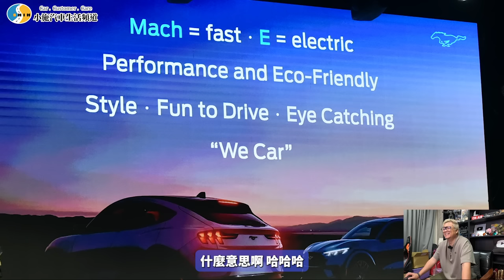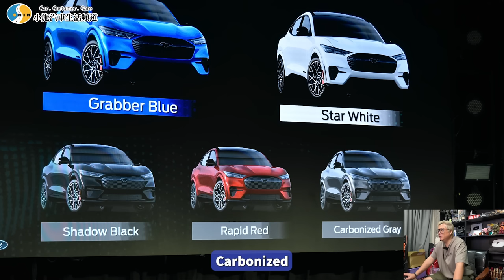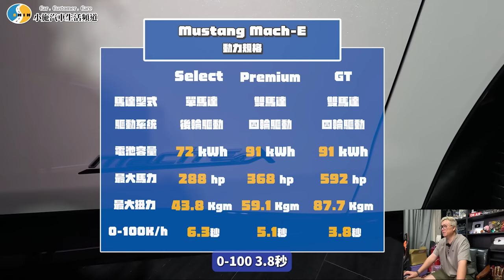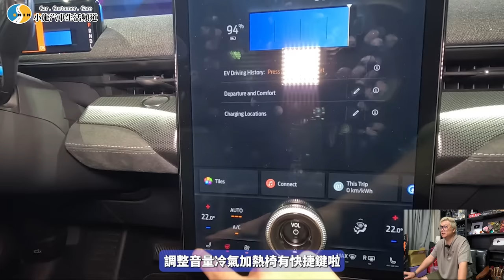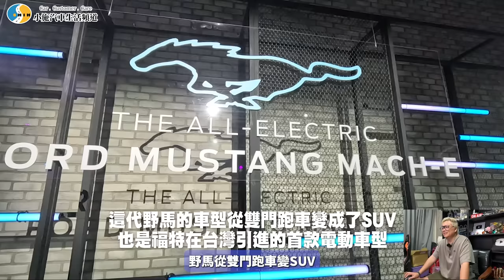【新車施訊】這還叫野馬嗎~電馬電驢?差點就訂了?/ THE ALL-ELECTRIC FORD MUSTANG MACH-E